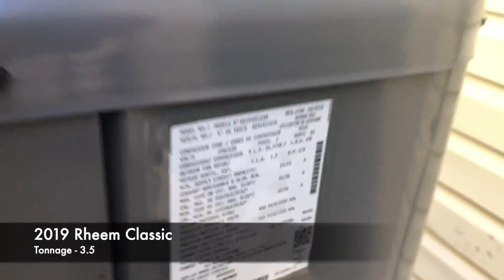[Brand New] Rheem Classic 2019 3.5-Ton + some other units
Behind an office complex where my grandfather used to work at so i know some people here.